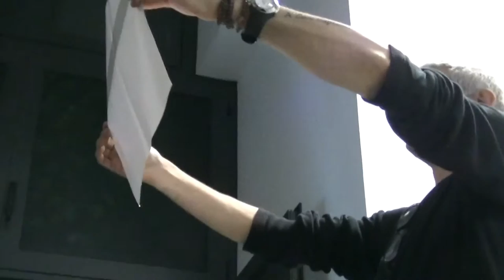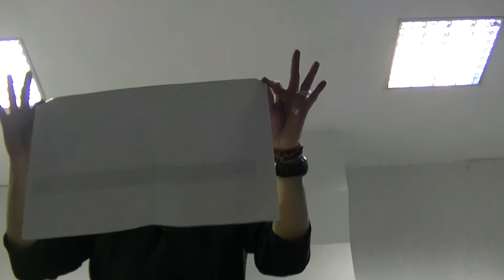Ivano Nardi - suoni, rumori e silenzi ...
senza catene  - colori (omaggio a W. Kandinsky)
con Angelo Olivieri e Maurizio Cesarini